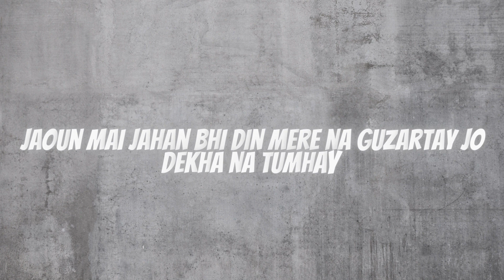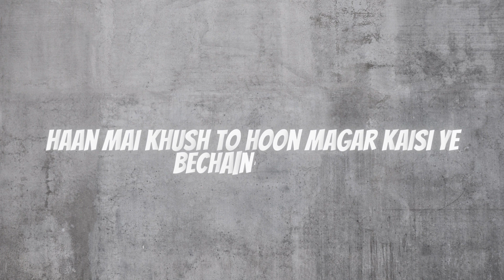Abdul Hannan & Rovalio - Raabta (Lyrics)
Written and performed by Abdul Hannan
Produced, Mixed and Mastered by Rovalio
Video by Asfandyar Ali Malik